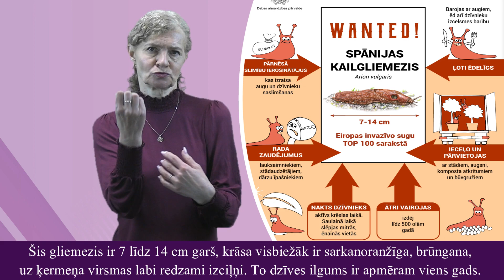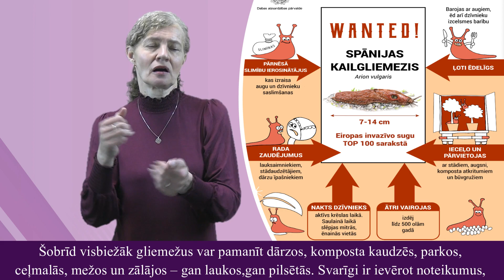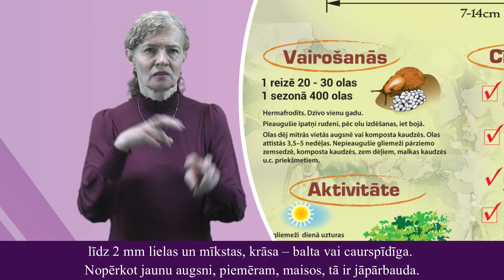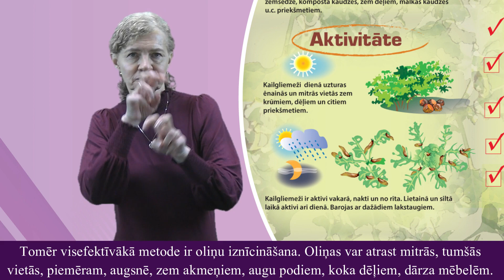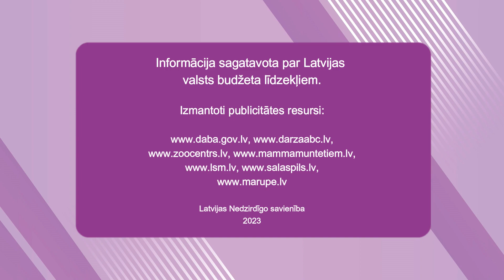Videoziņas Nr. 91 “Spānijas kailgliemežu izplatība Latvijā”